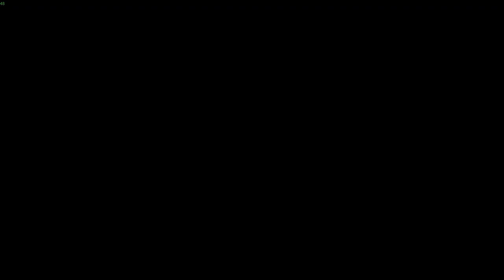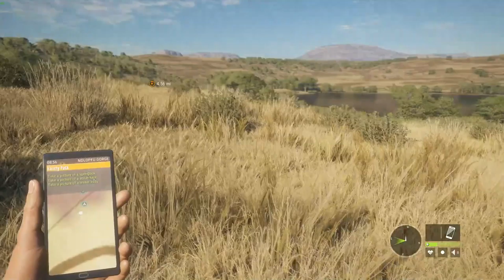Almost Dev: First Lion Hunt! theHunter: Call of the Wild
The Beta is over! Hunting African Lions in Vurhonga! With guest appearances by: Cape Buffalo, Lesser Kudu, Springbok, Gemsbok & Warthogs.

Skip to:
3:45 for charging Cape Buffalo x2
15:55 for my 1st Lion
26:30 for my 2nd Lion
44:05 for a Wildebeest and a charging 3rd Lion!
56:00 for a party with Warthogs
1:09:40 for another Cape Buffalo

Please comment on what you would like to see next!

►PC Specs:
Motherboard: ASUS Z97-A LGA 1150
GPU: Geforce GTX 1080
CPU: Intel Core i7-4790